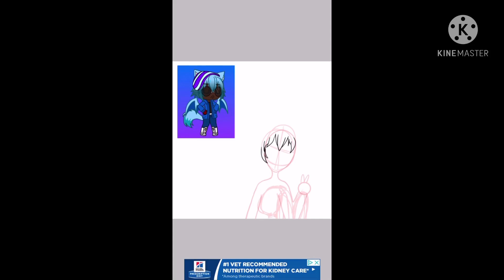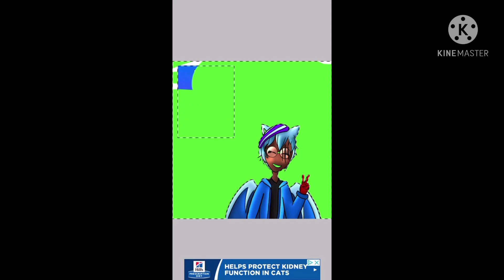Speed paint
I was bored and made this for now